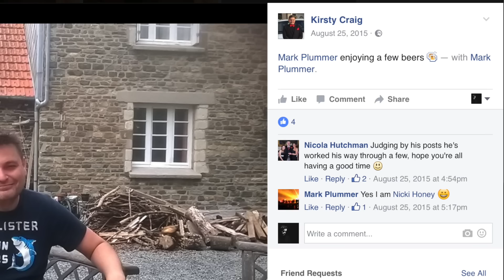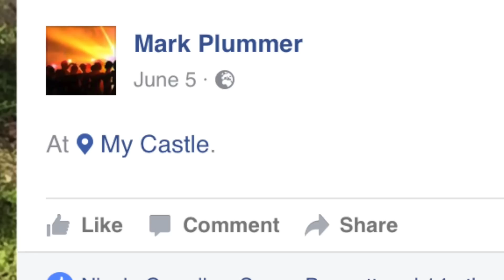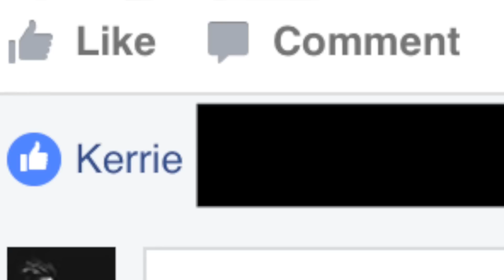REACTING TO CRINGE DAD! (Elliot's Dad A.K.A Father Plum)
We went through Father Plum's Facebook and boy was it cringe!

Send us more challenges in the comments! Or using

It helps us out a lot! Let's see if we can get this video to 30 LIKES!